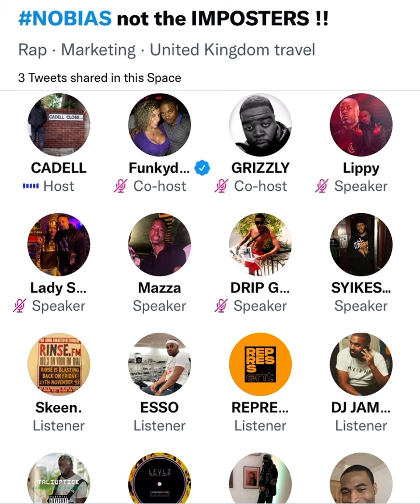Cadell breaks down how he made grime relevant through Twitter Spaces before Azz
ANGRY KID OUT NOW